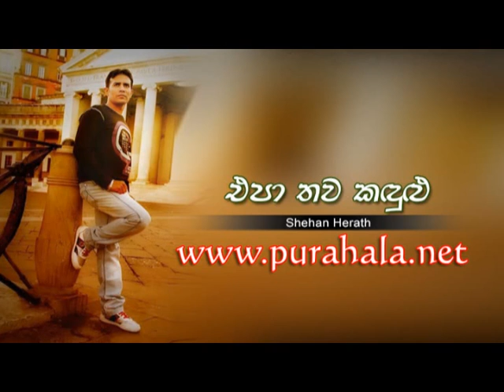Epa Thawa Kandulu Sinhala MP3 Shehan Herath